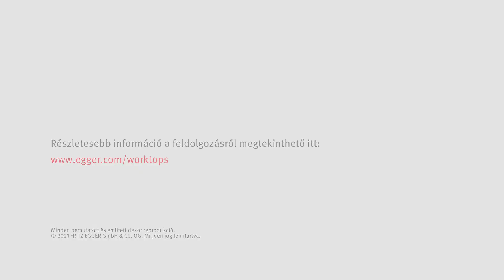EGGER Kompakt munkalapok | Feldolgozás és összeszerelés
A videó az EGGER Kompakt munkalapok feldolgozását és összeszerelését mutatja be.

EGGER munkalap kínálat - Sokoldalú, mint maga az élet. A munkalap típusok változatos kínálata
és a dekorok széles választéka teret ad a tervezési kreativitásnak.